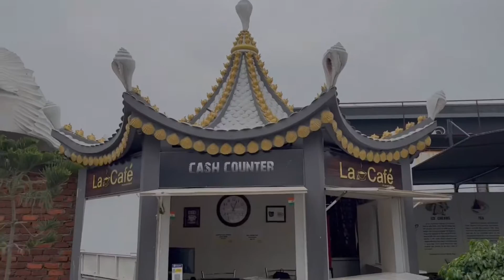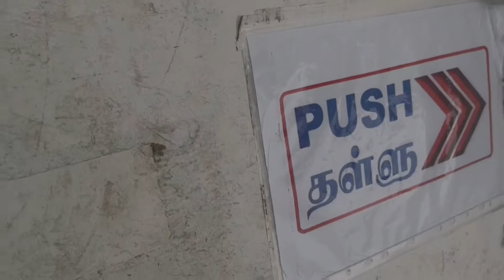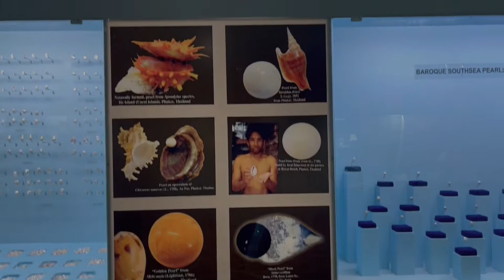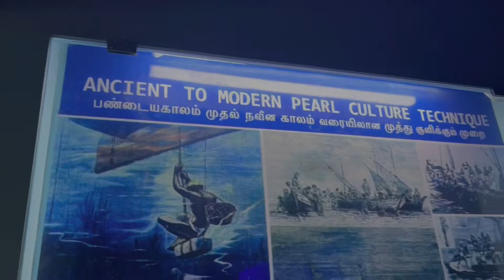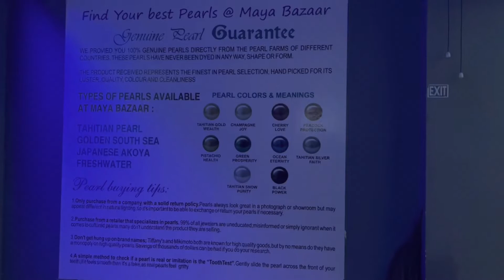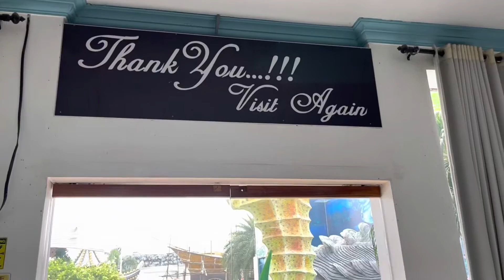Pearl Museum at Indian Seashell Museum Mahabalipuram Tamilnadu | Indian Telugu Travellers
The Pearl Museum in Mahabalipuram is a unique attraction that showcases the history, culture, and significance of pearls. Located in the coastal town of Mahabalipuram in the Indian state of Tamil Nadu, the museum is housed in a beautiful, traditional building with a thatched roof.

The museum features a collection of exquisite pearls from around the world, including rare natural pearls, cultured pearls, and freshwater pearls. Visitors can marvel at the beautiful luster and unique colors of these precious gems, and learn about their formation, harvesting, and trade.

In addition to pearls, the museum also displays a variety of artifacts and objects related to pearl diving and fishing, including traditional diving equipment, boats, and nets. Visitors can learn about the history of pearl diving and the cultural significance of pearls in different parts of the world.

The Pearl Museum in Mahabalipuram offers a fascinating insight into the world of pearls, and is a must-visit attraction for anyone interested in jewelry, history, and culture.